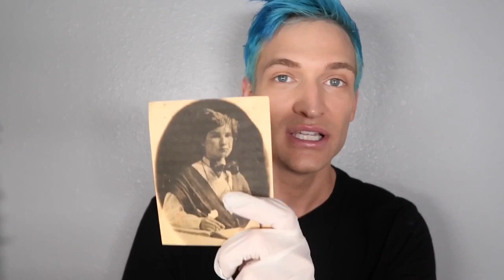EBAY HAUNTED MYSTERY BOX UNBOXING, IM SHOOK BY WHATS INSIDE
★★Open Me For All The Tea★★

WOW what am I getting myself into? This ebay haunted mystery box was for sure creepy!

★★FTC : All opinions & views in this video are my own, unless stated otherwise in the video. I am always upfront with codes / links & will only provide them for products I myself love, giving you an honest review.